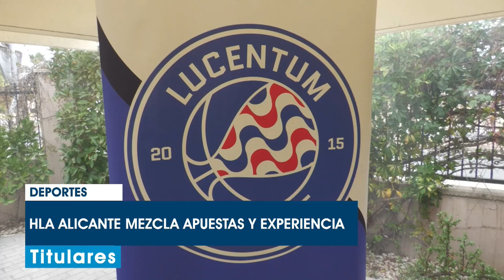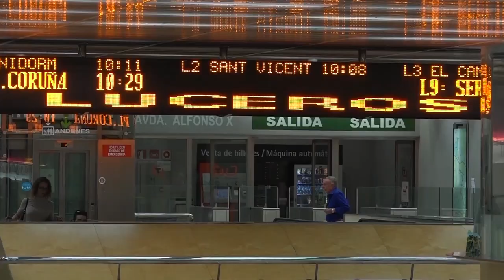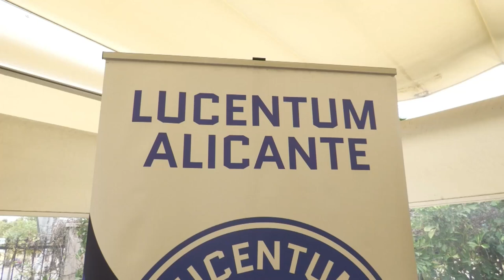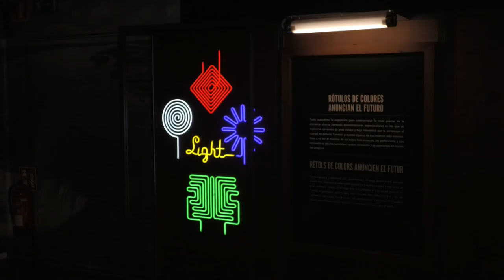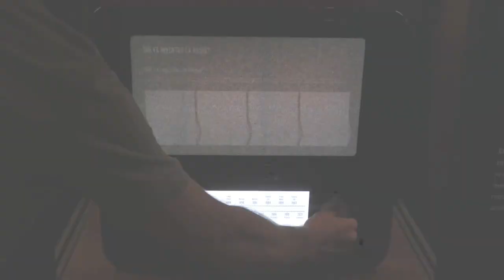INFOALACANTÍ 16 DE AGOSTO 2024 | AlacantíTV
Sintonízanos
en el canal 21 de la TDT